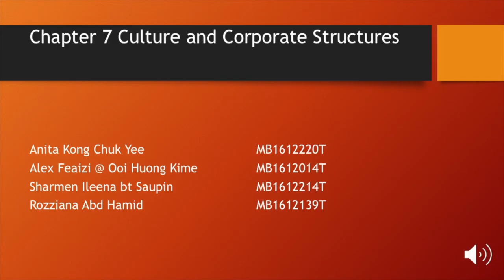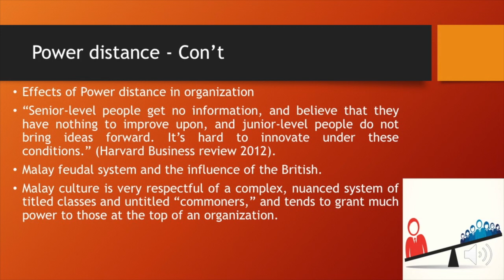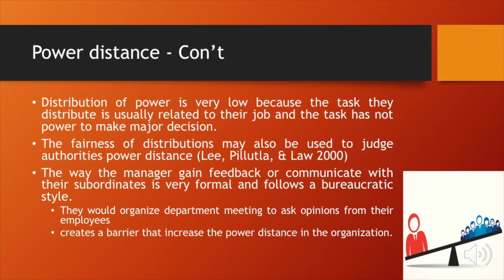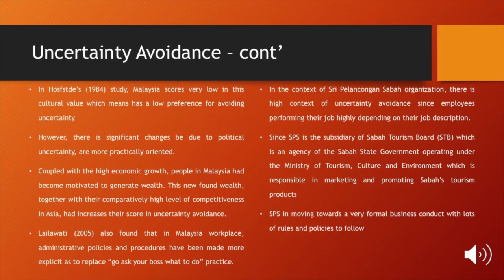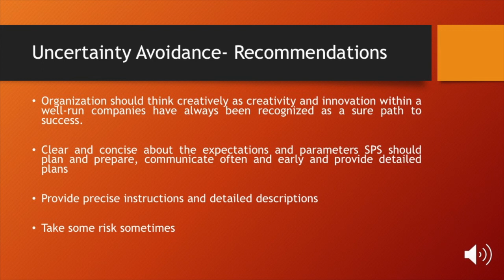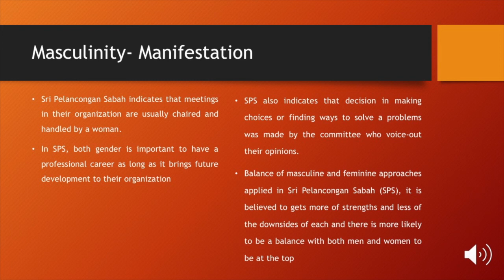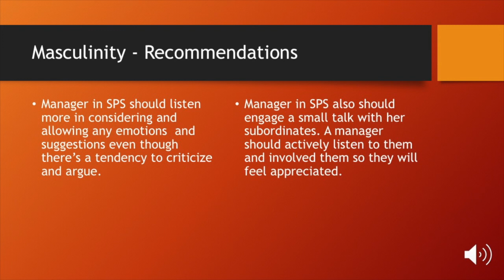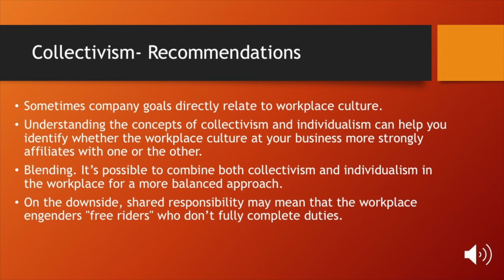Cross Culture and Diversity Management - Universiti Malaysia Sabah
Hofstede's cultural dimensions theory is a framework for cross-cultural communication, developed by Geert Hofstede. It describes the effects of a society's culture on the values of its members, and how these values relate to behavior, using a structure derived from factor analysis.

A presentation by Group Alex, Anita and Sharmen, on cross culture and diversity management by master students from University Sabah Malaysia.